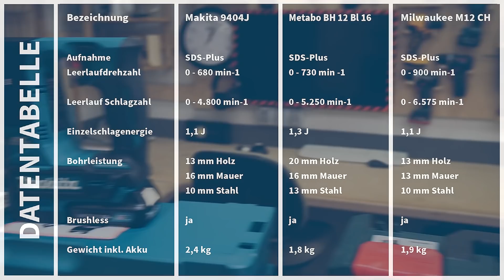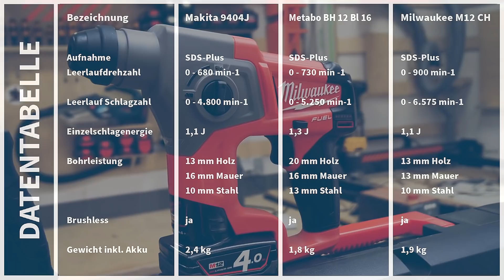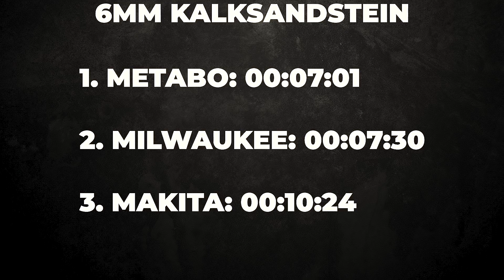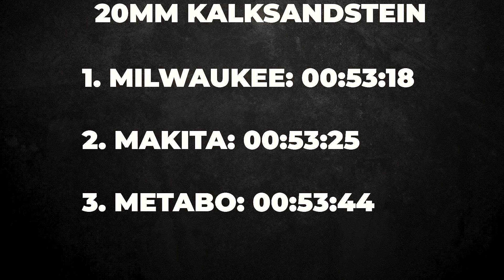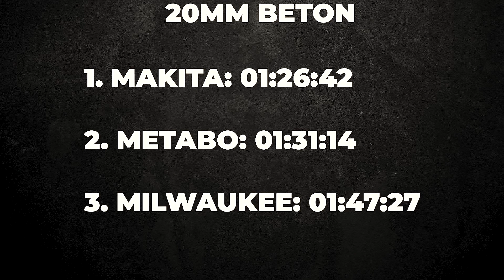Wahnsinn! Hämmern mit 12V! Akkubohrhämmer von Metabo Milwaukee & Makita im Test | inkl. Verlosung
Die neue Referenz bei Akku-Bohrhämmern? 5,8 J mit SDS-Plus und 7,0 J bei SDS-Max mit nur 6,1 kg! Endlich! Boschhämmer jetzt mit BITURBO. Heute zeige ich Euch die neuen Bosch Bohrhämmer GBH 18V-34 und GBH 18V-36. Wie schlagen Sie sich? Ich zeige Dir Alle Details und Funktionen. Zur Datentabelle & Voting

🔔Heute in der Verlosung:
Bosch Akku-Bohrhammer mit SDS plus GBH 18V-34 CF ohne Akku ohne Lader im Koffer

🔻 INFOBOX  🔻

Hersteller-Ausstattungsvarianten:

🔝 Bosch Akku-Bohrhammer BITURBO GBH 18V-34 CF ohne Akku ohne Lader im Koffer
Amazon Vergleich

🔝 Bosch Akku-Bohrhammer BITURBO GBH 18V-34 CF mit 2x 8,0 Ah ProCore Akkus + Lader
Amazon Vergleich

🔝 Bosch Akku-Bohrhammer BITURBO GBH 18V-36 C ohne Akku ohne Lader im Koffer

🔝 Bosch Akku-Bohrhammer BITURBO GBH 18V-34 CF mit 2x 5,5 Ah Akkus + Lader + Koffer
Amazon Vergleich

🔝 Bosch Akku-Bohrhammer BITURBO GBH 18V-36 C mit 2x 8,0Ah Akkus + Lader im Koffer
Amazon Vergleich

🔝 Bosch Akku-Bohrhammer BITURBO GBH 18V-36 C mit 2x 5,5 Ah Akkus + Lader im Koffer
Amazon Vergleich

🔝 Metabo Akku-Bohrhammer PowerMaxx BH 12 BL 16 ohne Akku ohne Lader in metaBOX 145
Amazon Vergleich

🔝 Milwaukee Akku-Bohrhammer FUEL M12 CH-0 Solo ohne Akku ohne Lader im Karton
Amazon Vergleich

🔝 Milwaukee Akku-Bohrhammer FUEL M12 CH-12L 1x 2,0 Ah Akku + Lader im Karton

Video: Guck mal, wer hämmert den da? Die neuen BITURBO AKKU BOSCHHÄMMER GBH 18V-34 CF und GBH 18V-36 C